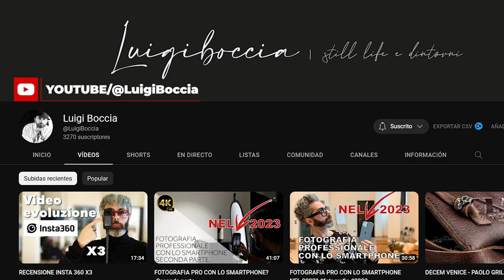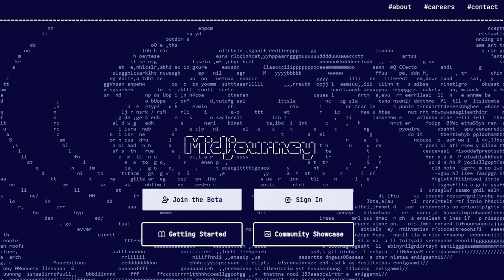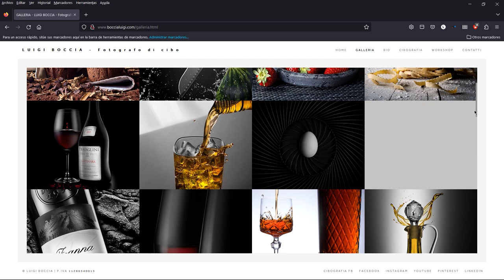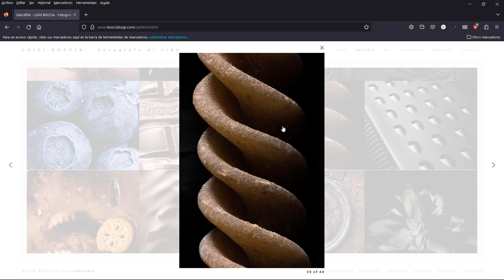😍👉 Entrevista a Luigi Boccia Fotografo de producto y gastronomico de Italia (activar subtitulos)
😍 Alucinante entrevista Luigi Boccia,  Fotografo de amimentos y de producto increible! Hablamos de todo, sus inicios, las dificultades con clientes, proyectos y muchas mas cosas que deberias verlas se que te sentiras identificado en muchas cosas!!

ATENCION! como esta en Italiano, debeis activar los subtitulos

Estas son sus redes y contactos! SEGUIRLO!!

💲🙏 Mi tienda en amazon con mis listas de equipamiento útil para la Fotografia de Producto. Muchas gracias

😍👉 VIDEOS de MUCHA UTILIDAD! 👈
Como fotografiar Objetos Metálicos. Cubiertos

Si eres nuevo en el canal y te ha sido de utilidad este video, te agradecería que te subscribas al canal

✅ Equipo que uso:
Lente Canon RF 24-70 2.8
Camara Canon 6D MarkII
Lente Canon EF 100mm f/2.8 Macro IS USM
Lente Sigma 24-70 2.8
Lente Canon 50mm 1.4
Tripode Manfrotto 055 con Rotula 3 Way
Papel Difusor Diamant
Tripode influencer